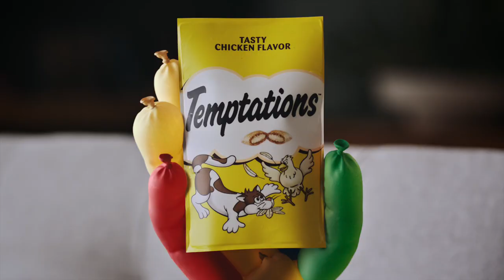Temptations - Balloon Man (2022?, USA)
Eldritch ad for Temptations I found that I have trouble finding anywhere else, or any info about it in general, which leads me to believe I am the first to upload it to YouTube